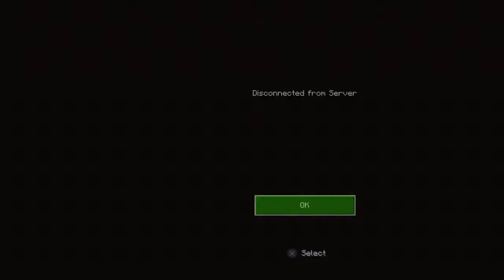Minecraft cause im bored!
This is the most RANDOM channel in the world!

If you want to add me my users are down below!
PS4: Saranac_Sunfish
Microsoft/Minecraft: SaranacsMom
Epic: Saranac_Sunfish